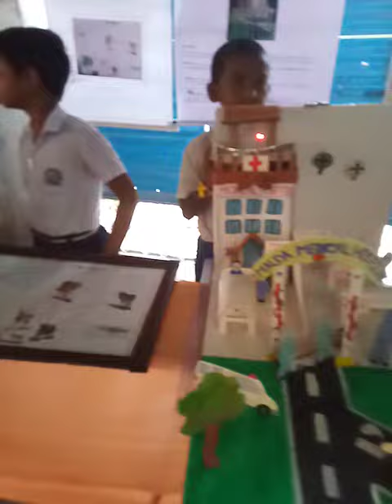বিবেকানন্দ শিশু মন্দির বিজ্ঞান মেলা প্রদর্শনী